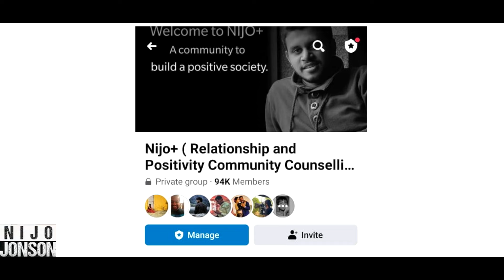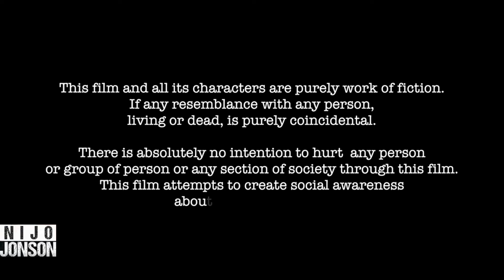Manager Teaches Time Management To Employee | NijoPlus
See how a manager teaches employee the value of time and management. As management is required to make a happy living, learn this valuable lesson and change life.